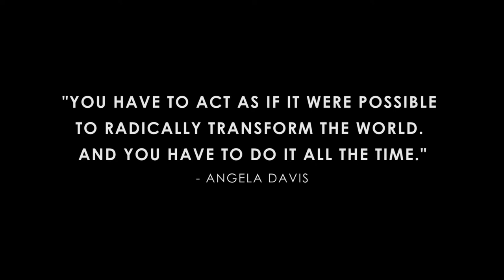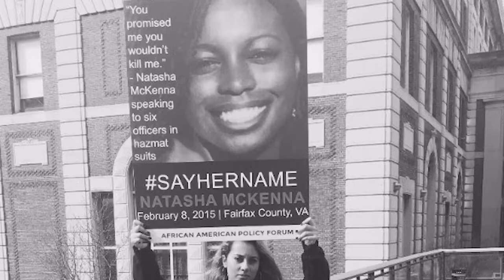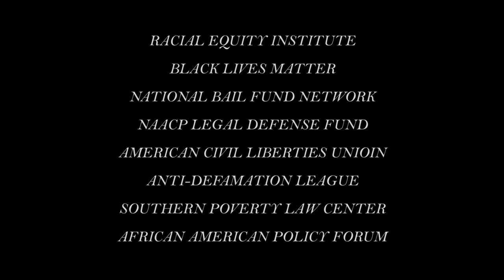Say Their Names (BLM): Natasha McKenna